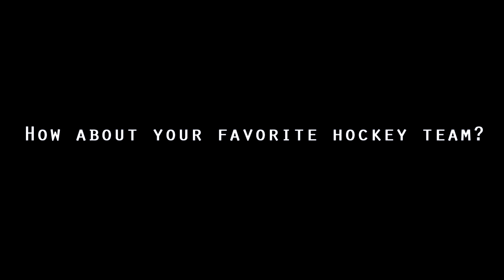Mitch Marner #16 // Best Day Of My Life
Not a highlights video but more of a fun little montage showing of his personality a bit I guess. He's such a happy kid :)